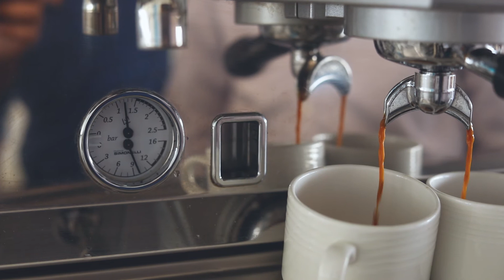White Lantern - The Art Of Coffee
Video for white lantern to promote their coffee